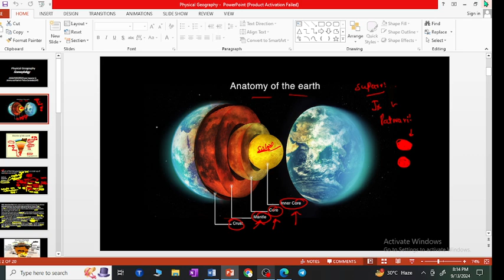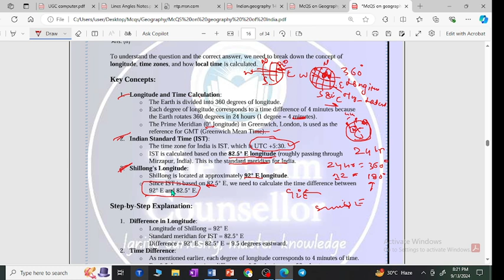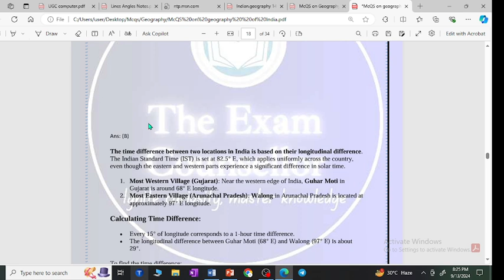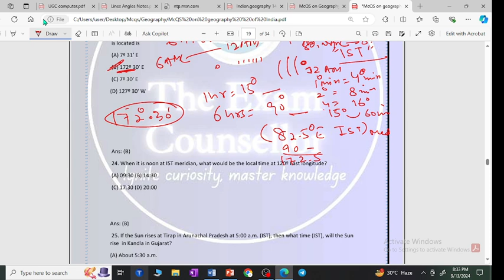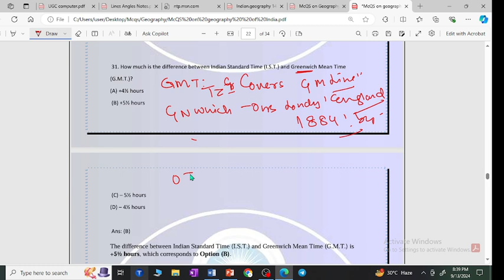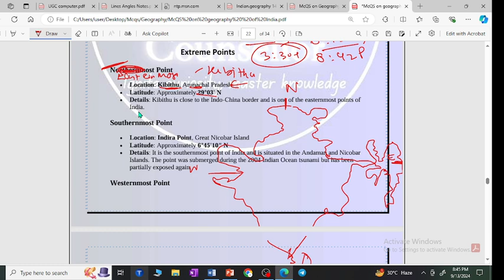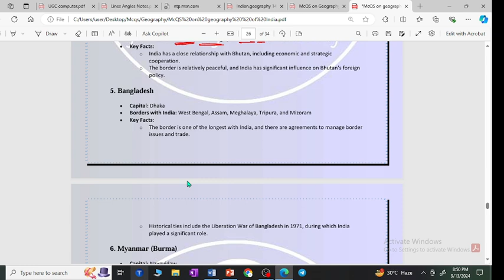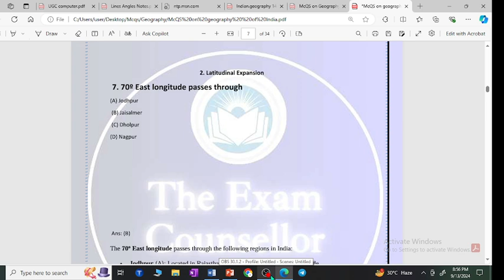Geography Of India For JKSSB Forester & JKP Constable|Extreme Points & Neighbouring Countries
Unlock Success with Our New Lecture Series!
Join us as we dive deep into the preparation for the JKSSB Forester and JKP Constable exams. In this series, we not only cover essential MCQs but also provide in-depth theory explanations. Get ready to enhance your knowledge with added insights and tips tailored for these competitive exams.

Part 02 Indian Geography
Topics:- Indian Standard Time, Extreme Points & Neighbouring Countries